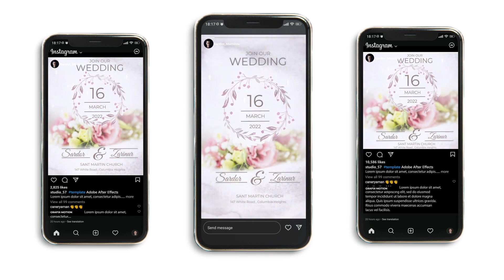Wedding Invitation Instagram 3 in 1 MOGRT Premiere Pro Template